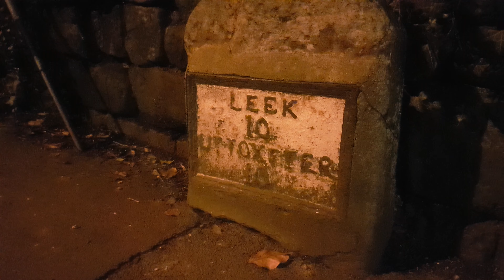BENNETTS BUSES 123 CHEADLE TOWN SERVICE, + ARLA MILK TANKER, CHEADLE, STOKE ON TRENT, 11.2.2021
Three runs of the popular 123, both runs of the milk lorry, and a few other interesting vehicles, filmed from Queen Street.
The film ends with footage of the previous evening's last bus out of Cheadle, the Kingfisher to Hanley, a Wright Eclipse Gemini.

Thanks to SJ and SC for company.